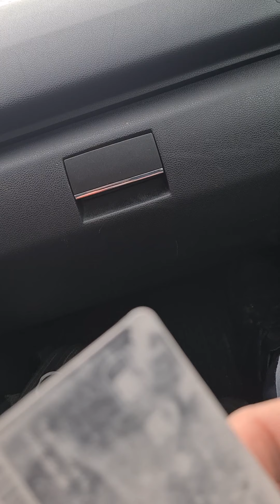22. Mai 2021